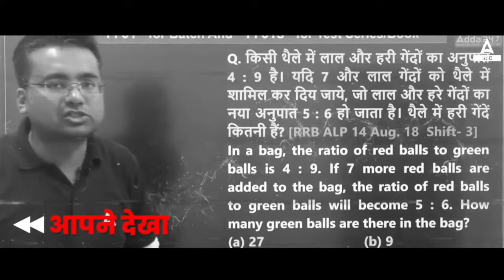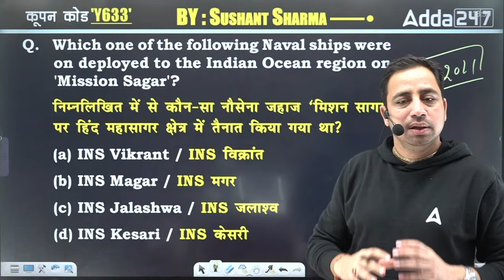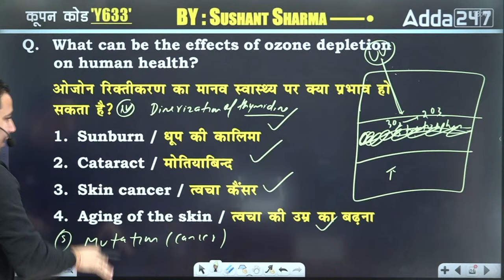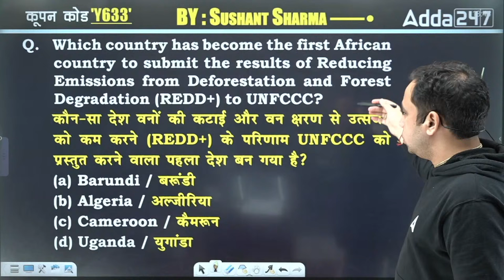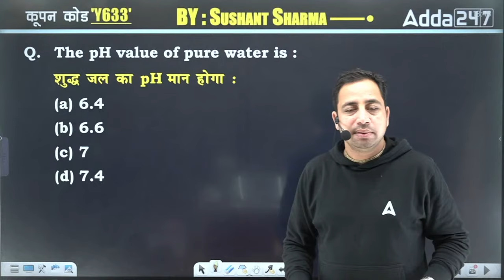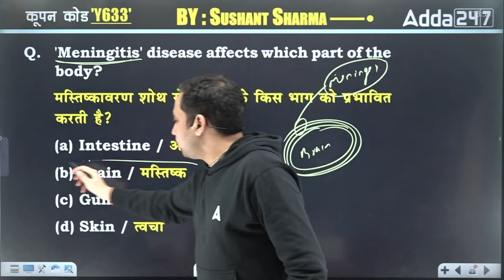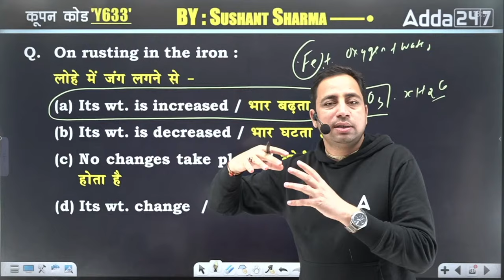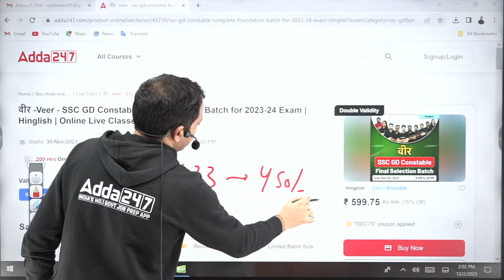IB ACIO 2023 | IB ACIO Science Previous Year Question | Science By Sushant Sir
IB ACIO 2023 | IB ACIO Science Previous Year Question | Science By Sushant Sir | IB ACIO Previous Year Question Paper | IB ACIO Science Preparation | IB ACIO Preparation | IB ACIO 2023 Syllabus | IB ACIO PYQ | Intelligence Bureau ACIO Previous Year Question

👉05:00 PM - SSC GD Constable Science Classes 2023-24